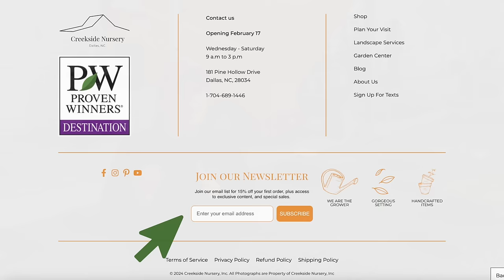What I'm Planting in 2024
To sign up for our emails, head over to the and scroll to the very bottom of the homepage.  You can enter your email into the box for our newsletter.

🌼 You can find all of these annuals on our

Our Amazon Store (we receive a portion of each purchase you make)

⏰ Nursery Hours:
 The retail garden center is currently closed for the winter.  It will reopen on Saturday, February 17, 2024.

Creekside Nursery
181 Pine Hollow Dr